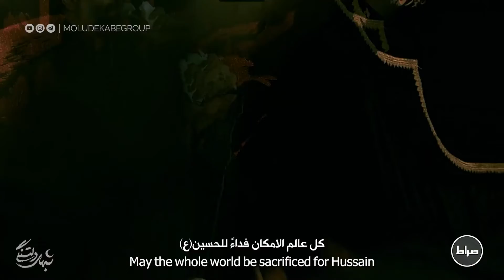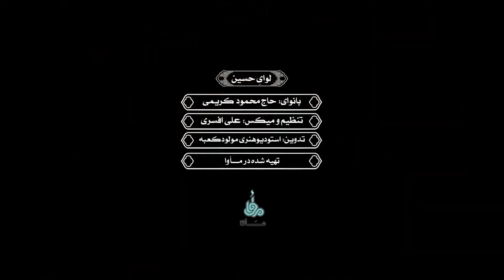حاج محمود کریمی | نماهنگ استودیویی نوای حسین | شب های دلتنگی | عقیق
🎥 نماهنگ استودیویی نوای حسین
📝 متن شعر
سلام من به حسین و به کربلای حسین
تمام عالم امان شود فدای حسین
حسین حسین حسین
خدا به پنجه مشکت گشای اصغر داد
تمام سلطنت خویش در ازای حسین
خدا بلند نموده آن لوایی که
منقش است و به یا صاحب الوای حسین
حسین پشت سر مادر است در محشر
و هرکه اهل بهشت است در قفای حسین
تمام عالم امکان شود فدای حسین
مگر به کربلا کفن به غیر بوریا نبود
مگر حسین تشنه لب عزیز مصطفی نبود
به رقم سکه اصحاب کهف معتبر است
هنوز در همه جا سکه بلای حسین